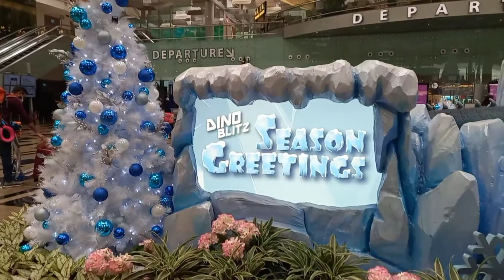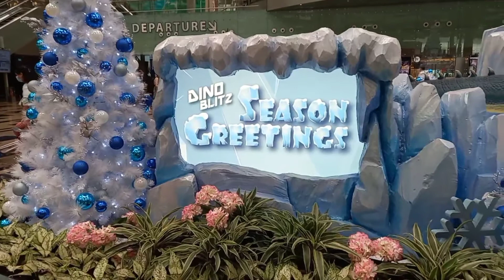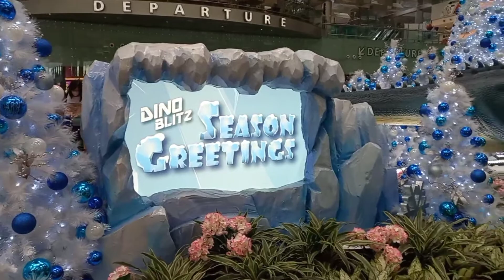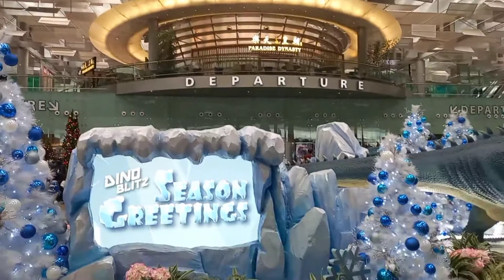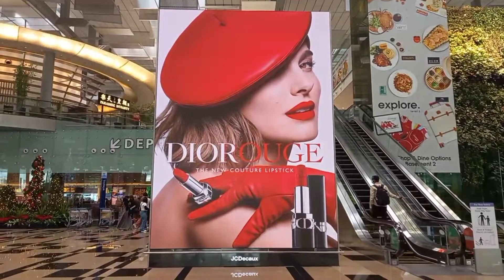Dino Blitz Season Greetings || Changi Terminal 3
In this video featuring Dino blitz seasong greetings decorations at Changi Airport terminal 3...

Thank u❣